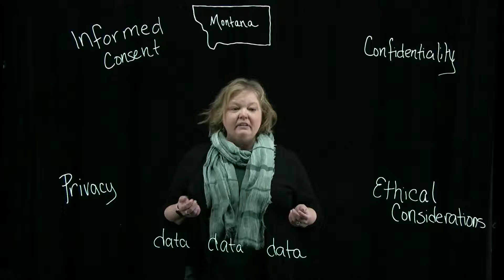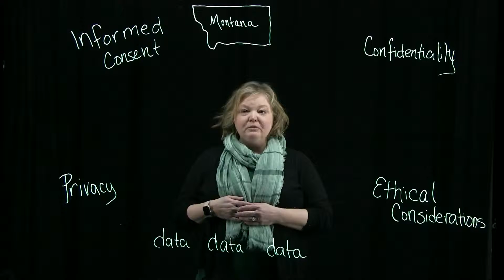Data Ethics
Molly Molloy, a clinical social worker and adjunct professor with the University of Montana School of Social Work, talks about the ethics of data including data de-identification and masking.